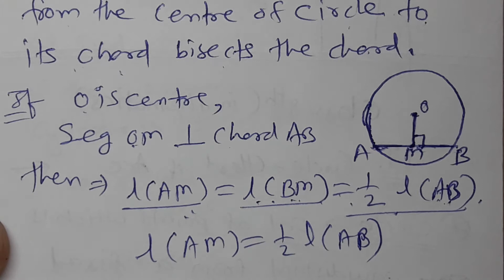//132//Circle: Chord and Arc, Class 8th, Mathematics, Chapter 17,Practice Set 17.1 part 2 MH State.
Circle: Chord and Arc, Class 8th, Mathematics, Chapter 17,Practice Set 17.1 part 2 MH State, properties on circle, perpendicular drawn from centre of circle, line segment joining the centre of circle and midpoint of chord,